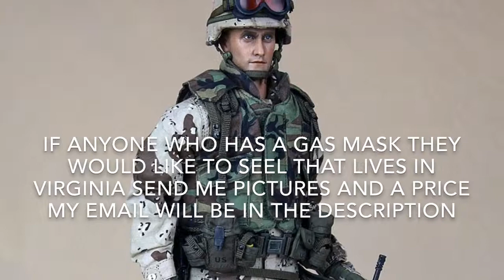The M17A1 Gas Mask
This is a short and sloppy video about the M17A1 gas mask.